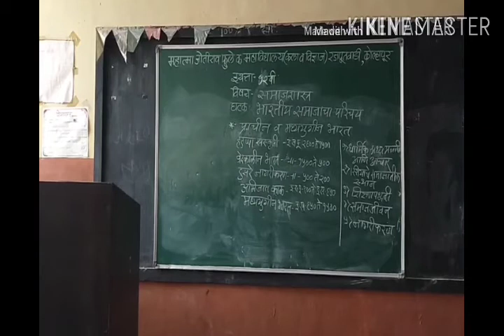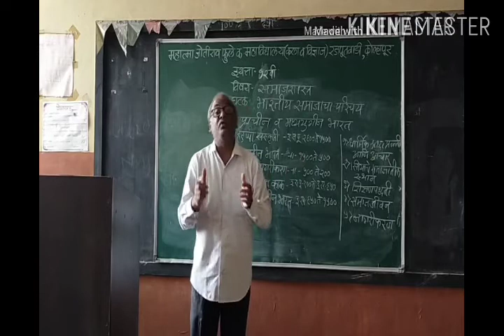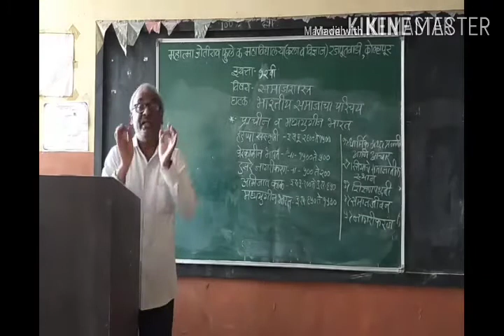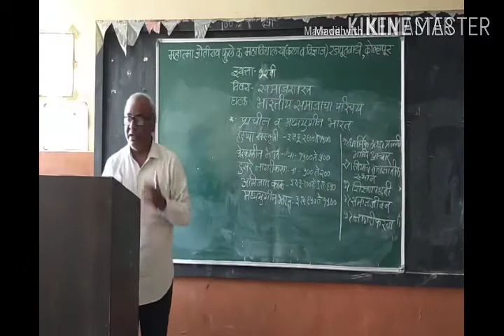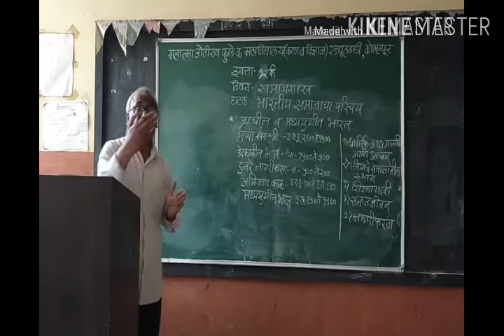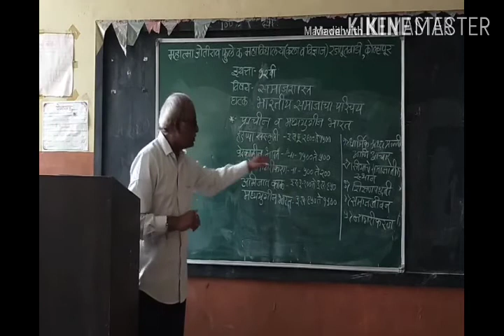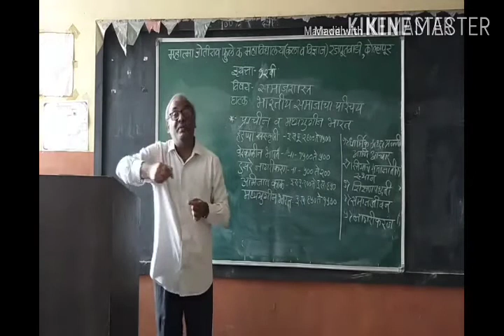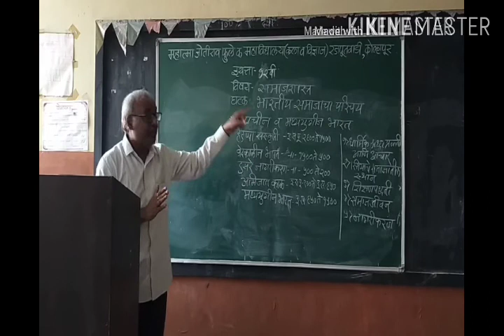12 th ART,SOC.Topic 1 PART 2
भारतीय समाजाचा परिचय